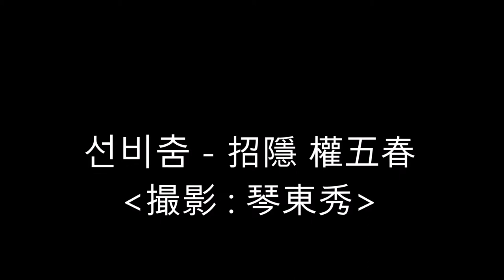선비춤 - 초은 권오춘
선비춤은 한량무라고도 하며 조선 후기부터 교방무로서 선비들의 심신 단련과 오락으로 즐겨 오던 홀춤의 한 갈래입니다. 이 영상은 박경랑명인에게 사사받은 초은 권오춘선생이 본인의 은거지인 초은당에서 지인들을 초청하여 공연한 것을  녹화한 것입니다.